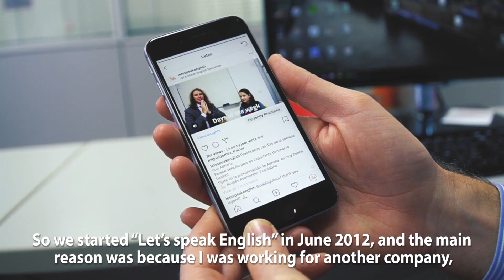ROBBIE V Entrepreneurship interview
Let´s Speak English fue fundada para ayudar a las personas a desarrollar sus habilidades de comunicación en inglés.

Creemos que tener un alto nivel de inglés puede mejorar tu calidad de vida y conseguirte más oportunidades laborales.

Do you want to learn how to SPEAK English perfectly?

We have videos about Grammar, Vocabulary, Pronunciation, Common mistakes, and also videos for kids!

¿Quieres aprender a hablar inglés perfectamente?

Tenemos vídeos sobre gramática, vocabulario, pronunciación, errores comunes y también vídeos para niños.

Aquí podrás encontrar videos para ayudarte mejorar tu inglés de forma divertida y entretenida.

Love and Respect to all our students!

XXX
Let´s Speak English: Porque hablarlo bien es lo que importa.

La mejor academia para aprender a hablar inglés en Santander.